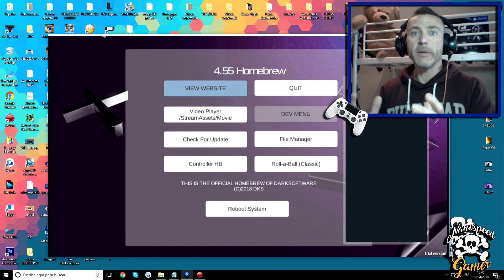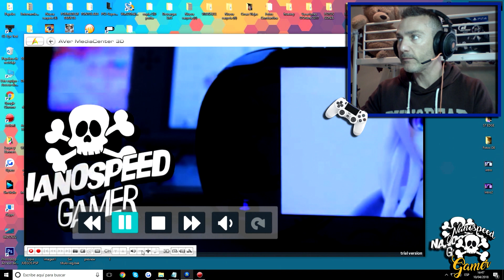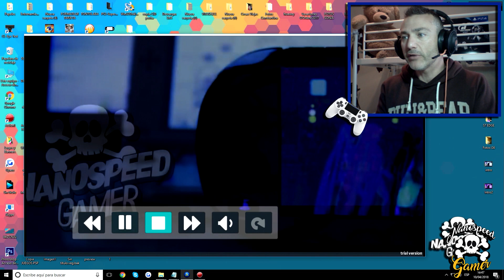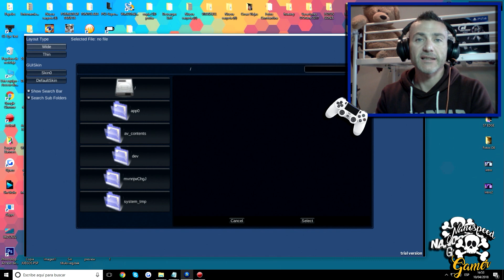HomeBrew PS4 W.I.P Test Version ALPHA Ps4 4.55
Probando el Primer Homebrew que existe para Playstation 4 Versión 4.55.
Aun esta en Fase ALPHA pero les traigo una Review

Que Juego es el Video de la INTRO?